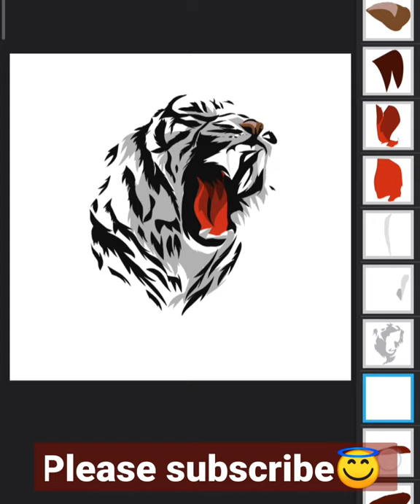How to Draw tiger in infinite painter